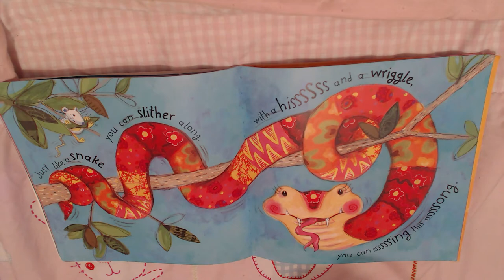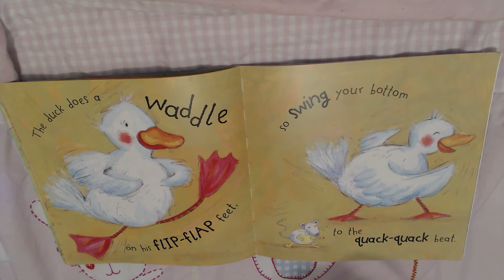Doing The Animal Bop Story - Sophie Fellows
This story is about Doing The Animal Bop is was written by Jan Ormerod and Lindsey Gardiner, This was my first video hope you all like it.

Link to Book